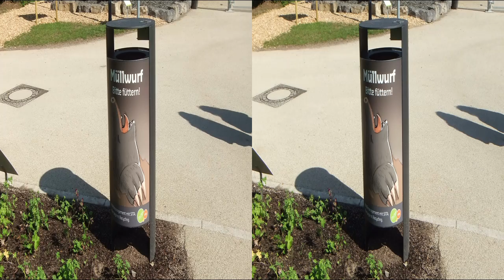Gartenschau Enzgärten Mühlacker in 3D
Entlang der Enz werden Blumen, Gärten, Kunst und Kultur geboten.